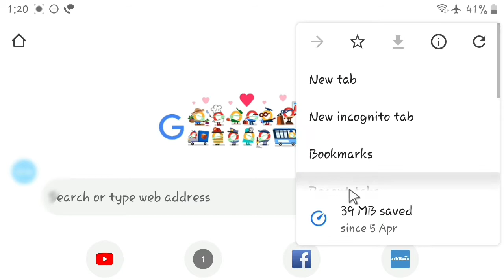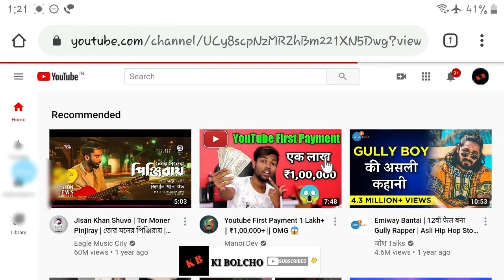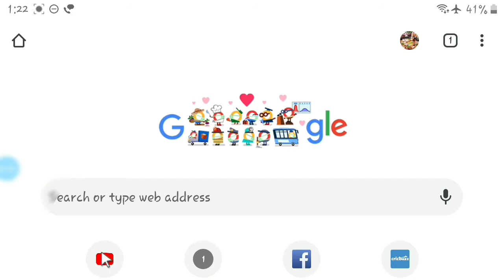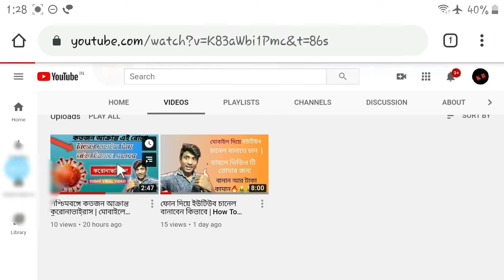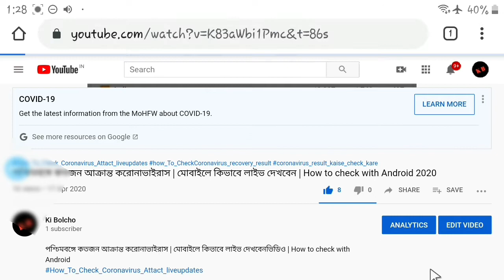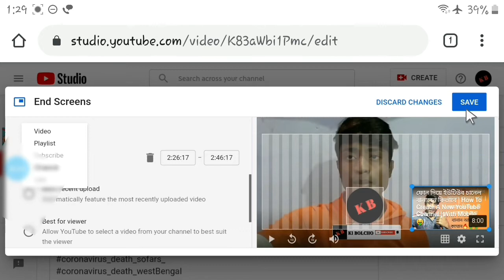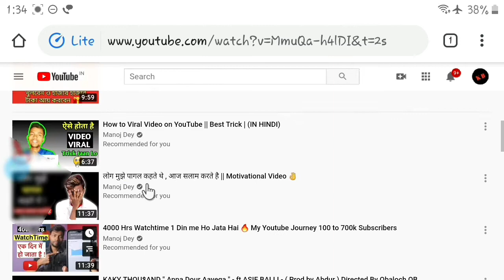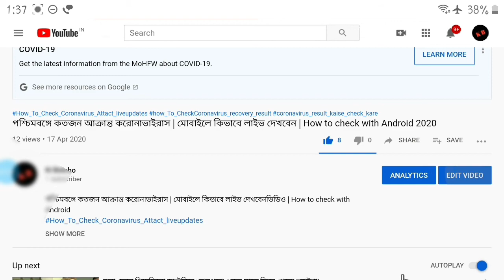How to Complete Watchtime and Subscriber 2020 news update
hello guys ami RUBAL ami ajke ei video te dekhate cholechi je tomra kivabe matro tin dine tomader 1000subscribe ar watchtime Complete korben ... to guys video ta dekhte thakun  Ar video ta valo lagle like subscribe korte vulben na ..